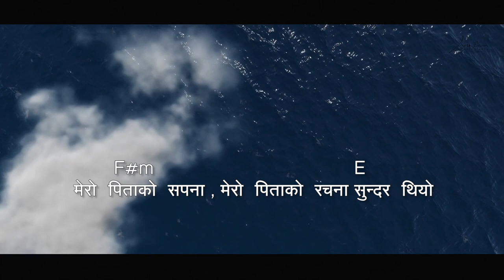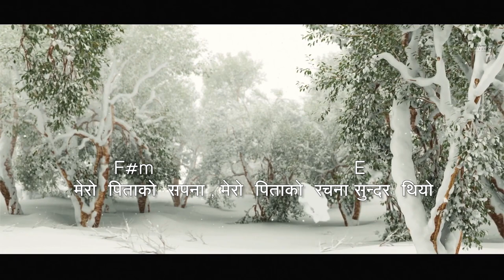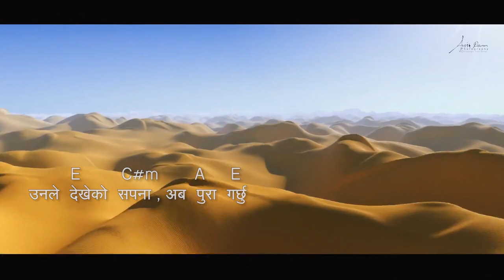पिताको सपना | Pitako Sapana "HOPE" Ron Music Ministries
येशुले सिकाउनु भएको प्रार्थनामा हे हाम्रा स्वर्गमा बस्नुहुने पिता तपाइको नाँउ पवित्र गरिओस तपाईको राज्य आओस्  भनि भन्नुहुन्छ । त्यसो हो भने परमेश्वर पिता को राज्य कस्तो थियो? जो राज्य येशुले ल्याउन चाहानु हुन्थयो?
वास्तवमा एउटा राज्यमा राजा(शासक), जनता(प्रजा) र भुभाग हुनैपर्छ र यि तिनवटै कुराहरुको सम्बन्ध ठिक हुनुपर्छ ।  पिताको राज्य वा पिताको इच्छा सपना पनि यस्तै थियो । परमेश्वर र मानीस को सम्बन्ध, परमेश्वर र ब्रम्हाण्ड(प्रकृति)को सम्बन्ध, मानीस र ब्रम्हाण्ड(प्रकृति)को सम्बन्ध ठिक थियो । सुन्दर आराधना थियो । तर आज सुनामी,आगजनी,बाढी, भुकम्प, माहामारी, युद्ध अशान्ति मानिसको अजिम्मेवार स्वभावले सुन्दर संसार भत्किएको छ । न त मानिस र परमेश्वरको सम्बन्ध ठिक छ, न त मानीस र प्रकृति विचको न त मानिस मानिस बिचको सम्बन्धनै । यति सम्मकी आफ्नै आमाले आफ्नो बच्चा फोहोरको थुप्रोमा फाल्छ । कुरा.. पिताको इच्छा, तपाई र मेरो सम्वन्ध, परमेश्वरसंग ठिक हुनु मात्र होइन। तर मानिस र पृथ्वी(प्रकृति) संगको सम्बन्धमा र मानिस मानिसको सम्बन्ध पनि ठिक भएको चाहानु हुन्छ । येशु तपाइ, म र परमेश्वरको सम्बन्ध पुन स्थापना गरेर स्वर्ग लान मात्र आउनु भएको थिएन । सृष्टि अघिको इच्छा पुरा गर्न येशु आउनु भएको हो । यसैले त प्रकाशको पुस्तकले नँया संसारको बारेमा बताउछ । हामी... हामीलाई दिएको जेम्मेवारी प्रति ठिक होउ। पृथ्वि(प्रकृति) र मानीसहरु(समाज) संगको सम्बन्ध ठिक बनाउदै परमेश्वर लाई आराधना गर्नलाई आफ्नो हृदयलाई सुरक्षीत राखै ।
सुरुमा मानिसलाई भ्रष्ट भएको देखेर मनिस बनाएकोमा परमेश्वरले अफसोस गर्नुभो । आज तपाईलाई देख्दै गर्दा नी?
E                 C#m           B          A
मेरो  पिताको  सपना , अति  सुन्दर  थियो
         E        C#m            A            E
उनले  देखेको  सपना , अति  अनमोल  थियो
हृदयले नै  उनले   सृष्टि  गरे
मुस्कुराएर  उनले   असल  भने
       F#m
मेरो  पिताको  सपना ,
                             E
मेरो  पिताको  रचना सुन्दर  थियो
                C#m        B          A
अब  माटो   उठाई  धेरै  सोच्न  लागे
अनि आफ्नै  स्वरुपमा  मलाई  सृष्टि गरे
        F#m                      B                E
अनि  भरोसा  गरि  आफ्नो  सपना  sumpiye मलाई ..
          EA         E           A  E       A
उनको  हृदय  दुख्यो , जब  सपना  टुट्यो
           E A        E         A  E
उनको  आसु  खस्यो , जब हृदय दुख्यो
F#m             B                      E
मानवले  त्यागे  उनैको  सपना  त्यही
F#m              B                        E
मानउले  बुझेन  हृदयको  सपना  तिम्रो
  A      E                       A        E
(सुन्दर  रहेन  सृष्टि , सुन्यातामा  झर्दै  गयो)-2
A   G#    F#m7            E
के  थियो   अनि      के   भयो
  A           F#m7     E
सबै  कुरा   अब      मेटियो
          A         E
अब  कसले  बुझ्छ कुरा
            A          E
उनको  सपना  बोकि आज
           A
उनको  हृदयमा  जीवन  छ
मेरो  पिताको  सपना  अब  मेरो  भयो
उनले  देखेको  सपना  अब  पुरा  गर्छु
         F#m
मेरो   (सारा    हृदयले
        B                      E
मेरो   सारा   शक्तिले   सधै )-2